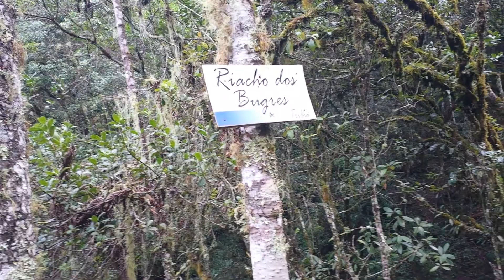20180717 111346 - Riacho dos Bugres em Urubici SC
Riacho dos Bugres em Urubici Santa Catarina  - 16/07/2018